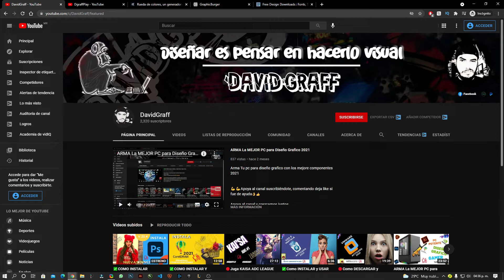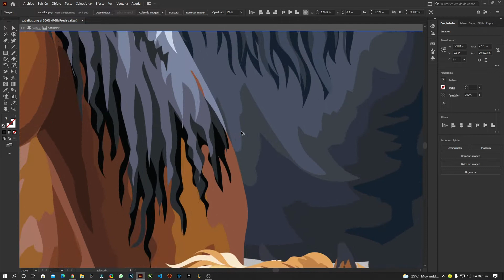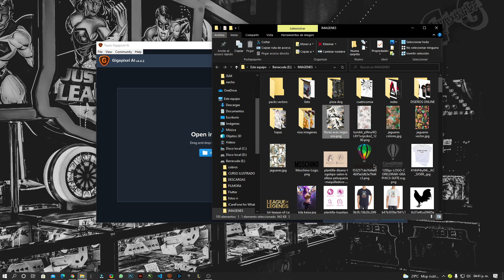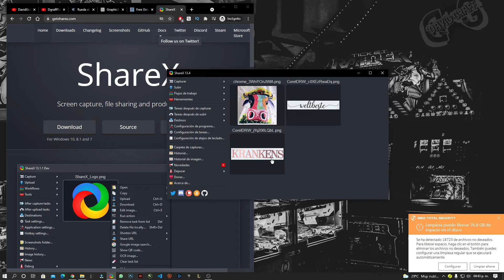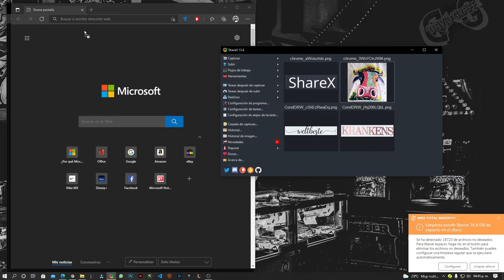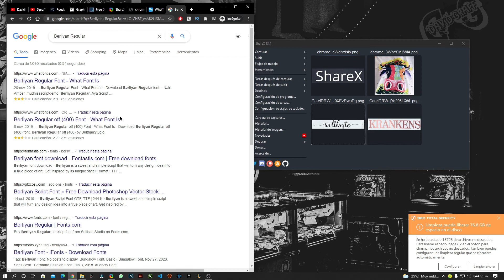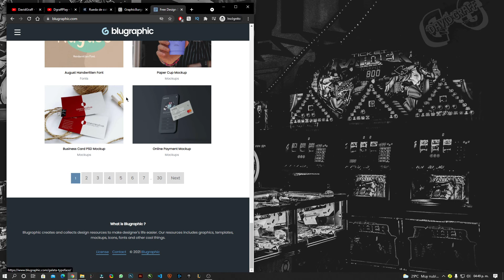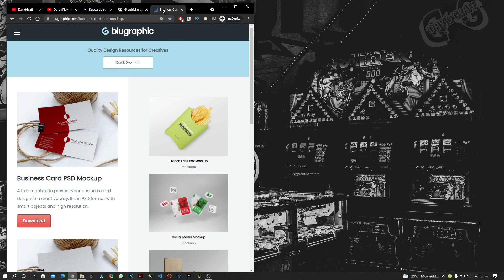🎨MEJORES programas y recursos PARA DISEÑO GRAFICO | DavidGraff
hoy les mostrare los programas y recursos para diseño grafico que utilizo
para crear y editar mis diseños. 😮😮